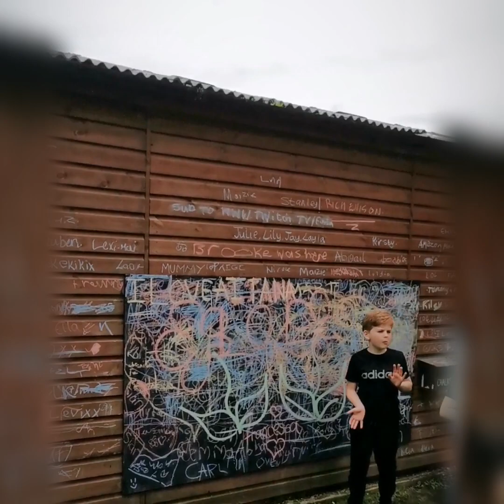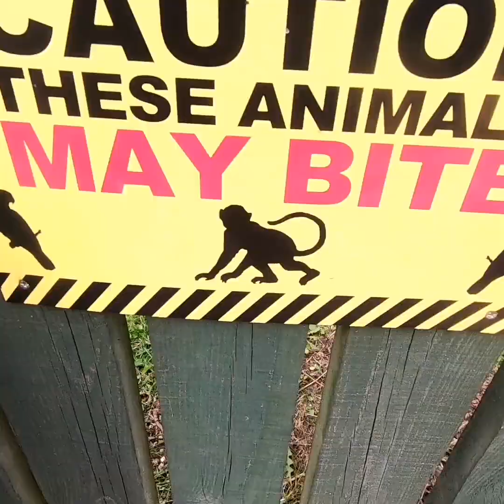East Park Hull, Rock climbing and animals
East Park Hull
Music
Song: Vibin'
Artist: Kutz